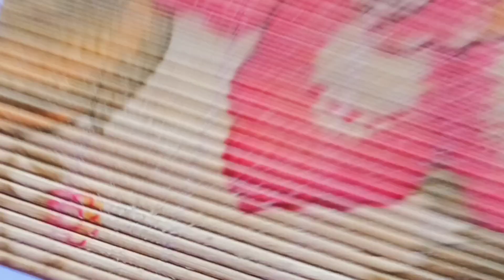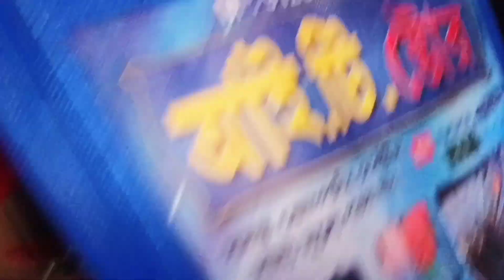BengaliVlog//My Baby Delivery Vlog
lots of ❤